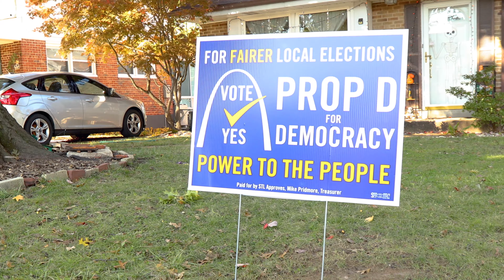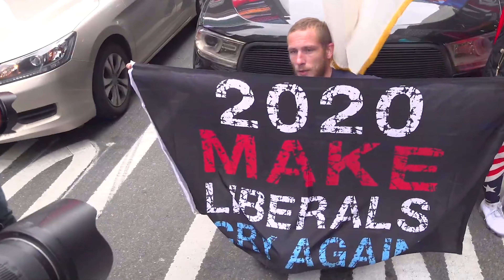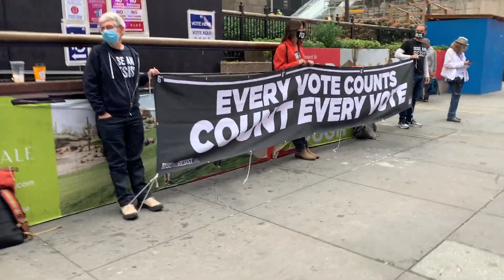Come November - Al Holliday & The East Side Rhythm Band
Had a blast creating this music video.